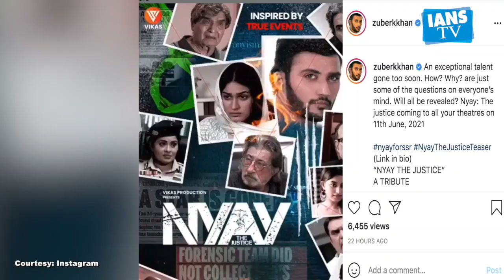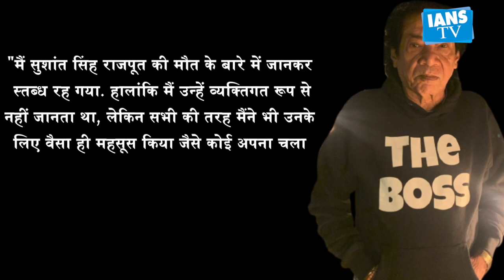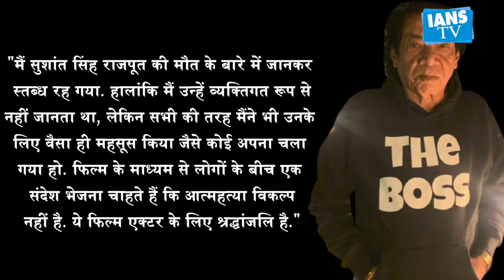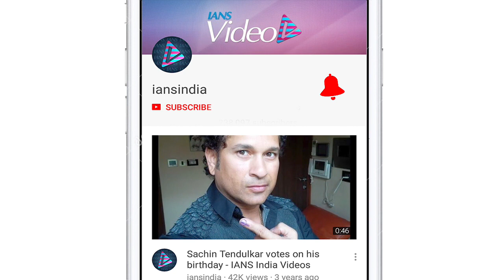BOLLYWOOD UPDATE | Madhuri Dixit और Nora Fatehi ने साथ में लगाए ठुमकें , वीडियो हुआ VIRAL | IANS TV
अभिनेत्री माधुरी दीक्षित जिन्हें 'डांसिंग दीवा' के नाम से जाना जाता हैं उनका एक वीडियो इस वक्त एक उनका एक वीडियो इस वक्त चर्चा में बना हुआ हैं ।  बॉलीवुड के शानदार अभिनेता और अपने अतरंगी अंदाज के लिए सुर्खियों में रहने वाले रणवीर सिंह के हाथ जैकपॉट लग चुका है।